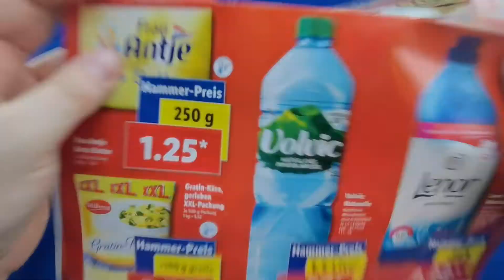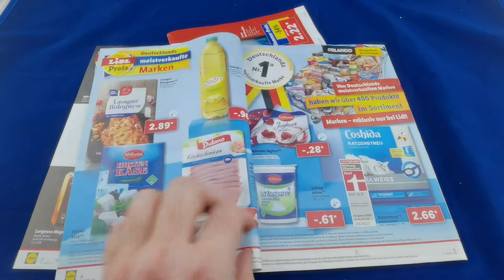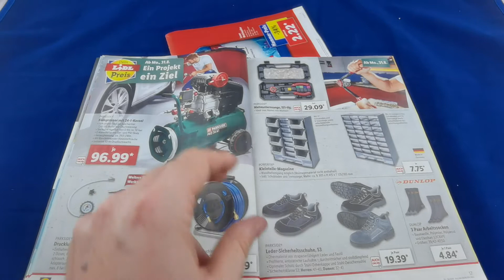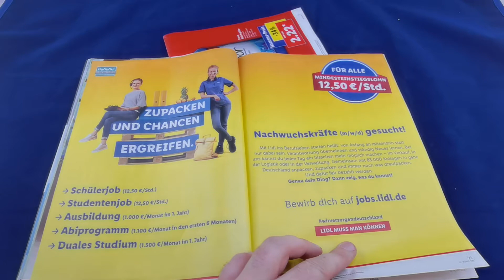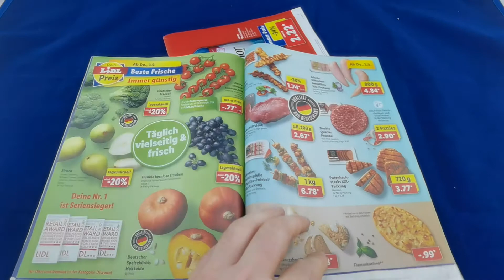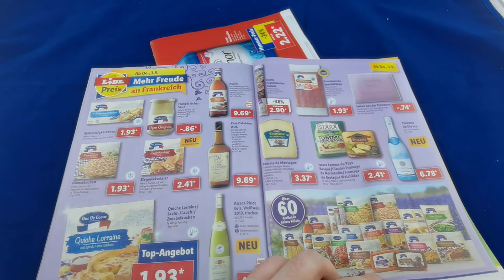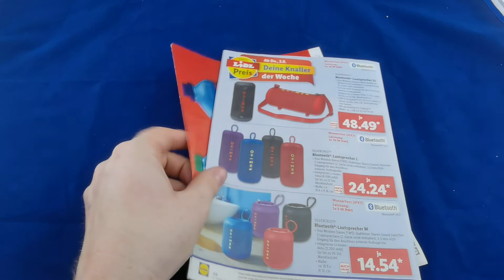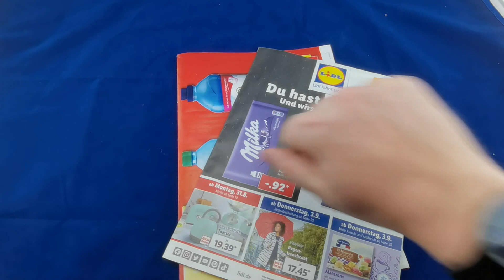LIDL Katalog für die Woche vom 31.08. Bis 5.09.2020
Küche, Regen Kleidung und mehr Freude an Frankreich - was für eine Kombi!!